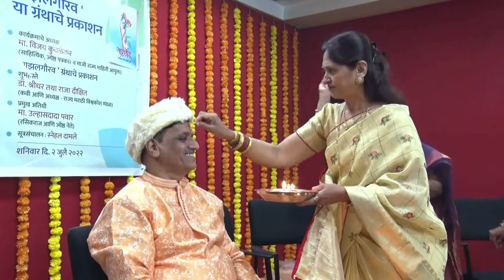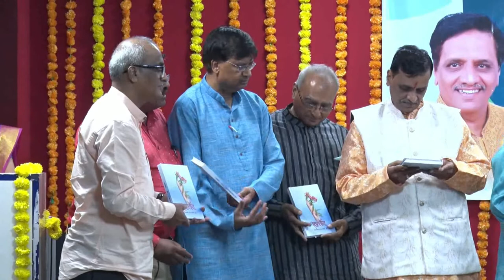प्रदीप निफाडकर षष्ठब्दीपूर्ती सोहळा-भाग १० uncut The Pradeep Niphadkar Show